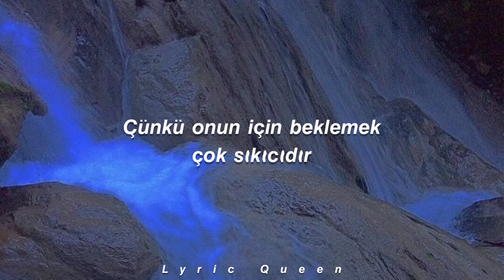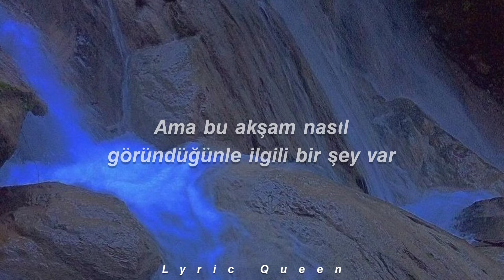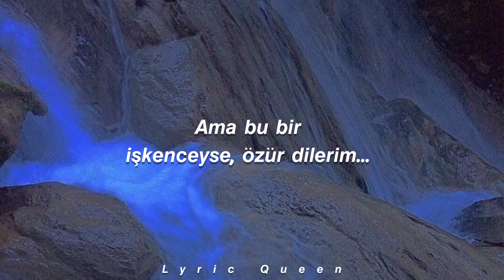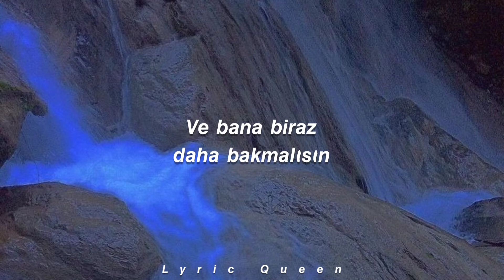Billie Eilish - Billie Bossa Nova (Türkçe Çeviri)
Sözleri:

Love when it comes without a warnin'
'Cause waitin' for it gets so borin'
A lot can change in twenty seconds
A lot can happen in the dark
Love when it makes you lose your bearings
Some information's not for sharing
Use different names at hotel check-ins
It's hard to stop it once it starts
It starts

I'm not sentimental
But there's somethin' 'bout the way you look tonight, mm
Makes me wanna take a picture
Make a movie with you that we'd have to hide

You better lock your phone
And look at me when you're alone
Won't take a lot to get you goin'
I'm sorry if it's torture though

It might be more of an obsession
You really make a strong impression
Nobody saw me in the lobby (saw me in the lobby)
Nobody saw me in your arms, mm

I'm not sentimental
But there's somethin' 'bout the way you look tonight
('Bout the way you look tonight) mm
Makes me wanna make 'em jealous
I'm the only one who does it how you like
(Only one who does it how you)

And look at me when you're alone (you're alone, you're alone)
Won't take a lot to get you goin' (get me goin', get me goin')
I'm sorry if it's torture though (torture though)
I know, I know
You better lock your door
And look at me a little more
We both know I'm worth waitin' for (waitin' for)
That heavy breathin' on the floor (on the floor)
I'm yours, I'm yours (I'm yours)

I'm not sentimental
I'm not sentimental
I'm not sentimental